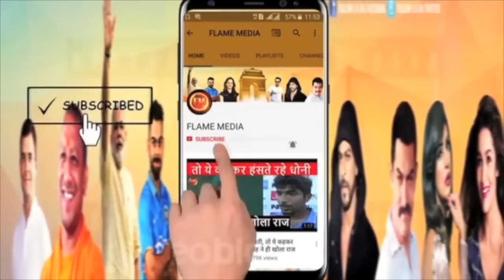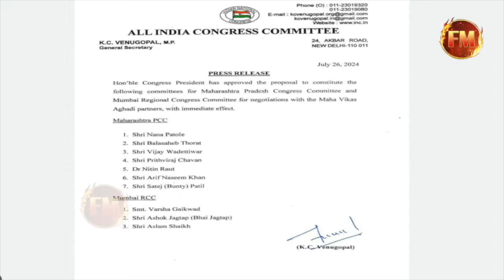उद्धव की पार्टी से सामूहिक इस्तीफा..आदित्य पर आरोप लगाकर निकल रहे नेता..शिंदे गुट में शामिल